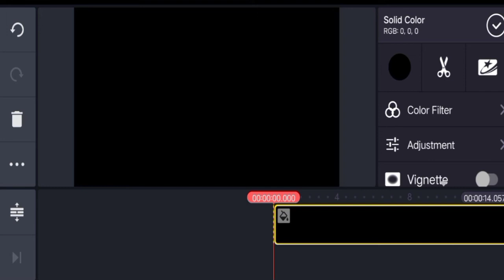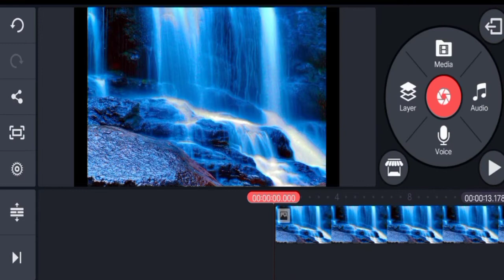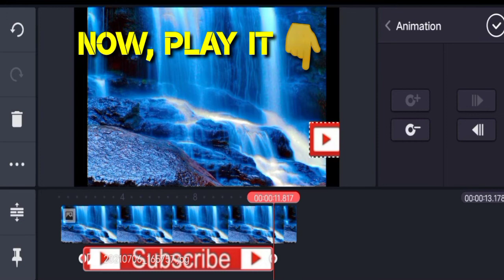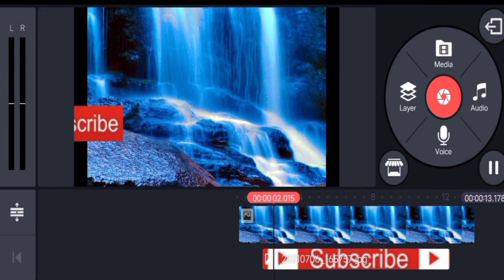🔵PAANO PAGALAWIN ANG SUBSCRIBE BUTTON GAMIT ANG KINEMASTER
PLEASE FOLLOW MY 2 NICHES! I HAVE FOR ONE "A COOKING CONTENT" & " A YOUTUBE TUTORIAL"

YoutubeBeginnersGuideTutorials2021/2022

PLS ALSO CHECK MY OTHER TUTORIAL VIDEOS 👇👇

USE CAPCUT TO CHANGE VIDEO BACKGROUND

USE CAPCUT NOW! BEST EDITING APP

HOW TO ADD TRAILERS ON YOUTUBE VIDEOS

HOW TO MAKE PLAYLIST ON YOUTUBE STUDIO

PAANO PABILISIN ANG COMPUTER/ LAPTOP

HOW TO PUT APPS OR ICONS ON LAPTOP SCREEN/ TAGALOG/ STEP BY STEP

HOW TO EASILY CUSTOMIZE YOUTUBE CHANNEL

HOW TO ACTIVATE/ PUT DOLLAR $ SIGN ON YOUTUBE VIDEOS

THANK YOU GUYS FOR VISITING MY CHANNEL!!!😍🙏🙏